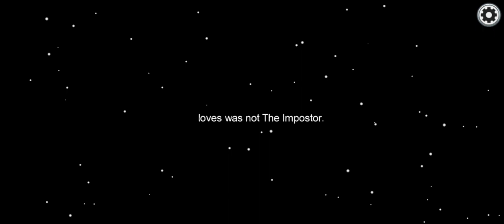Playing Among us for the first time!! *Must Watch*